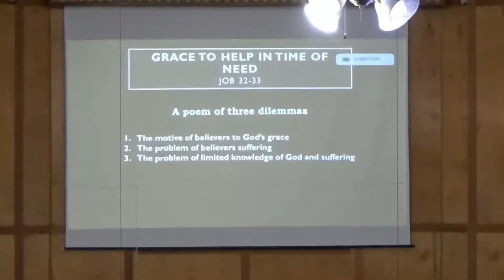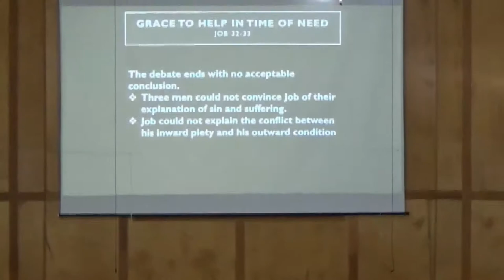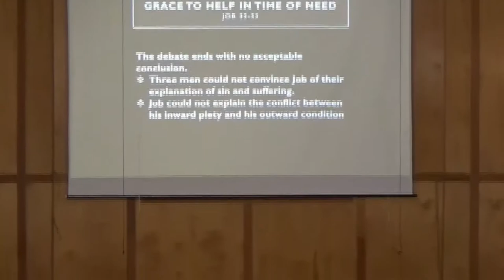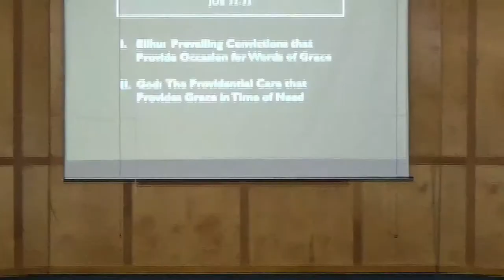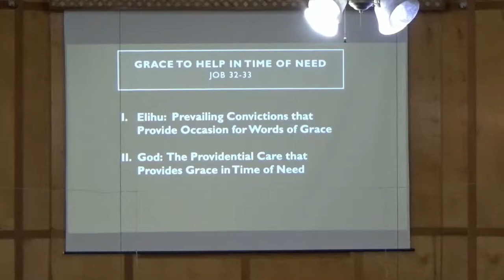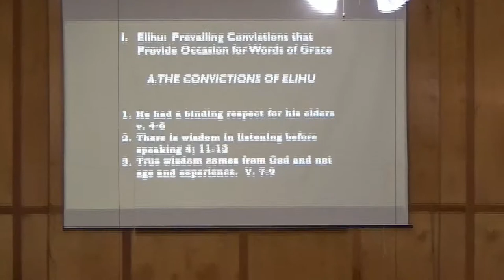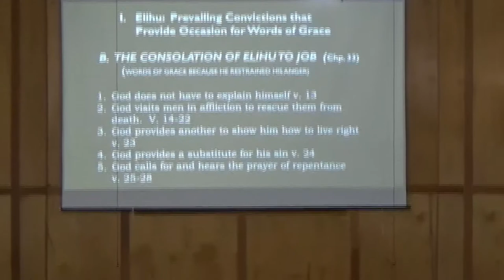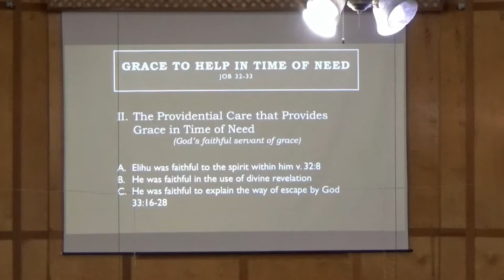SDBC Jan 27 2019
Grace to Help in Time of Need
Job 32-33
Do we stand on Grace or Merit
I.  Elihu:  Prevailing Convictions That Provide Occasion for Words of Grace
II. God:  The Providential Care That Provides Grace to Help in time of Need